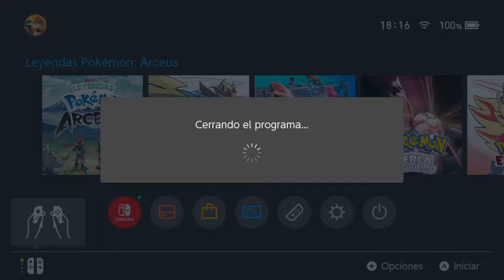SPIRITOMB & MANAPHY & PHIONE | LEYENDAS POKÉMON: ARCEUS #38